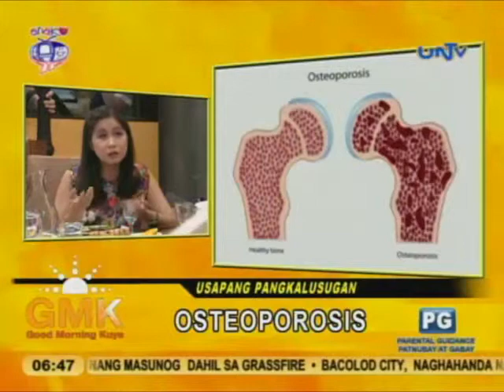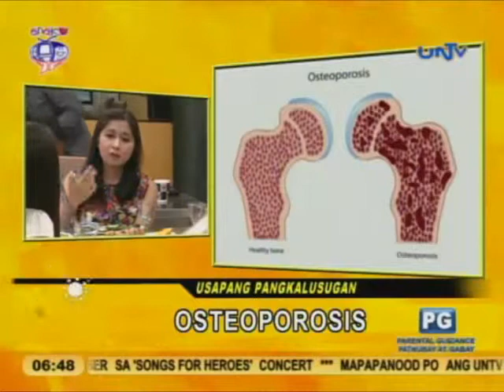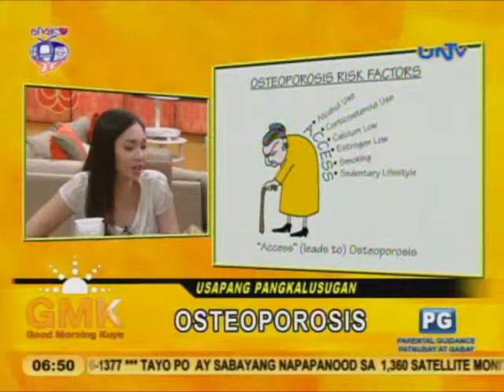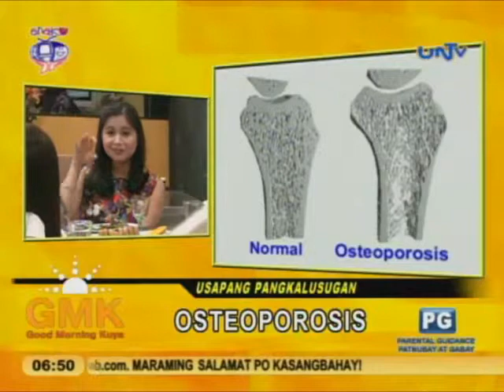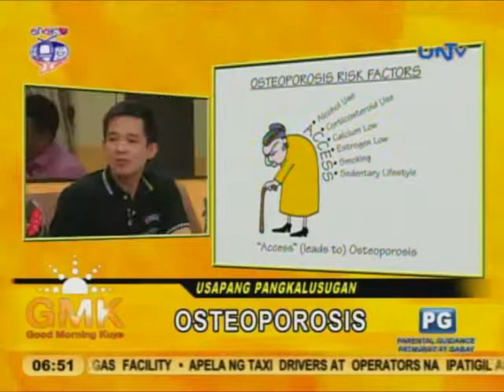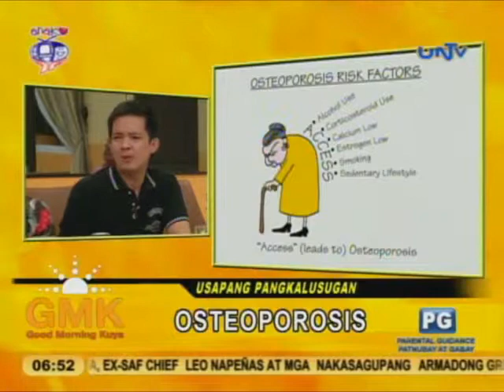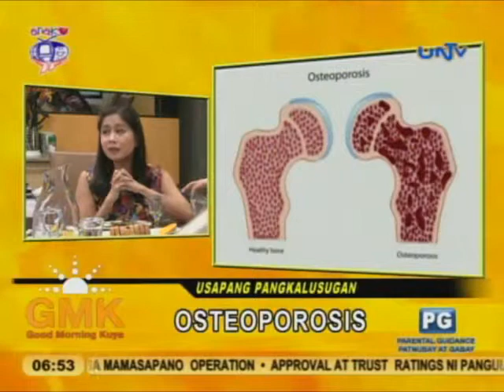Preventing Osteoporosis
Orthopedic Surgeon Dr. Pebbles Antonio talks about ways on preventing osteoporosis.

There is more to mornings than your usual daily-paper-and-coffee habit. GMK showcases heightened and unmatched public services, sensible exchanges of stories and opinions, and trustworthy news reports.

Aired March 18, 2015 at UNTV 37